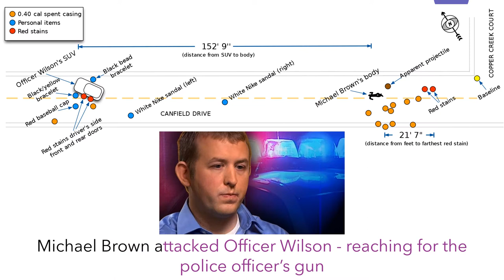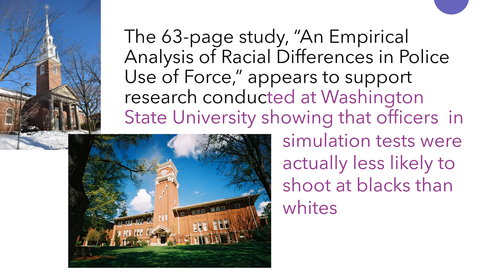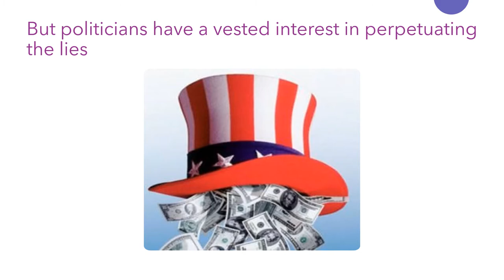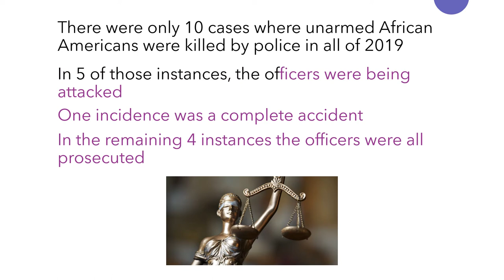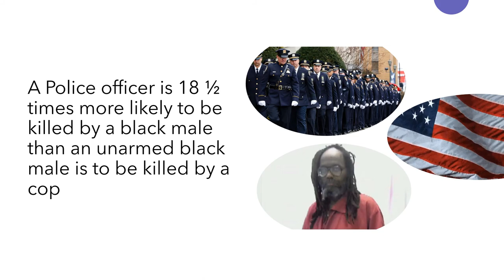The Truth about Police Brutality and Killings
BLM BlackLivesMatter AllLivesMatter The truth about Police brutality and Police killings in America.